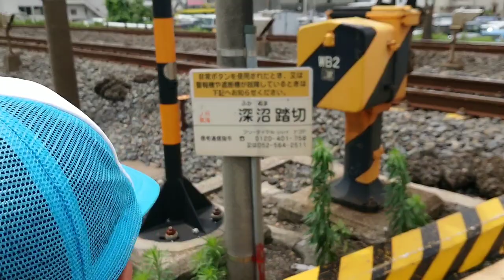優しい運転士さんに感謝😀名鉄とJR 見に行って来ましたよ😄 警笛ありますよ🤭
名鉄とJRに見に行ってきましたよ🤩
最近は肩車にはまってるのでケンシロウ君はあんまり写ってませんよ‼️
警笛いっぱい鳴らしてもらいましたよ😄

優しい運転士さんに感謝🤭お友達と手を振ってきましたよ🤩 4回連続警笛あり‼️

名鉄 優しい運転士さんに感謝 😀爆音ミュージックホーンありますよ🤭 笠松カーブ